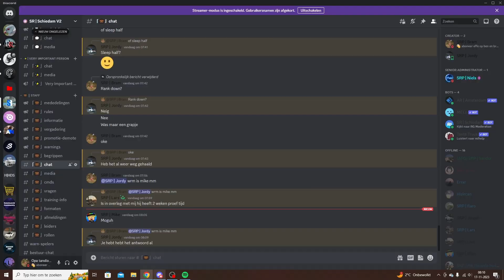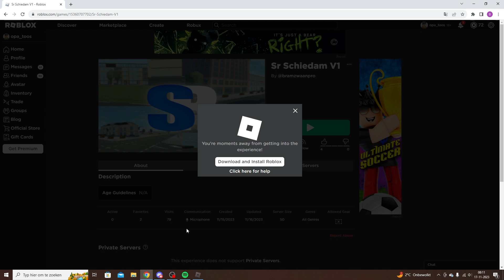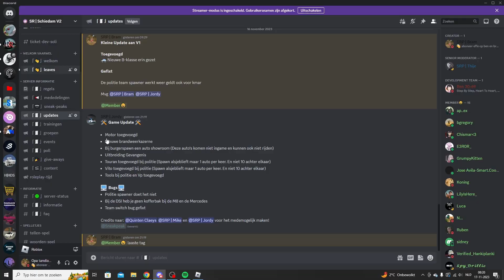Sr Schiedam Is Back!!!!!!!!! (Nieuwe Update In V1)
SR is back met nieuwe updates!!! Dus gaan we die checken!

Binnenkort ook weer snuifduiven video want ja das leuk

maar join de dc en have fun met het kijken naar de video!